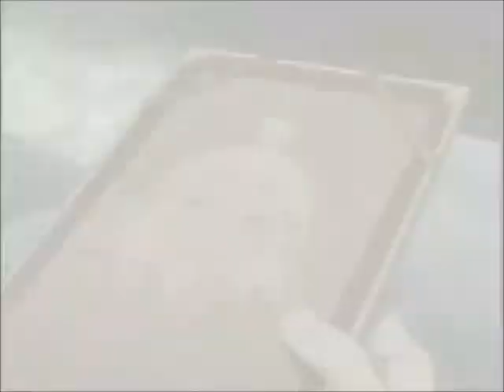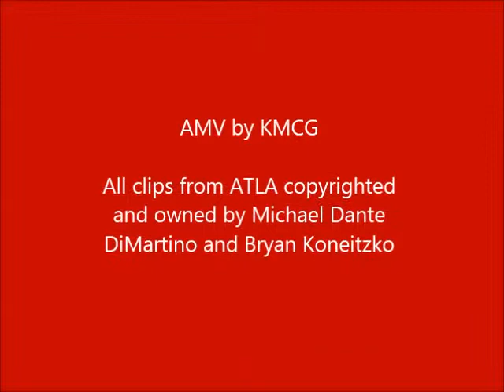ATLA AMV - Right Here - V2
This is my second version of this video. The middle part is the one that's the most changed. I did this version mostly for my friend Koki. Hope she likes it^^